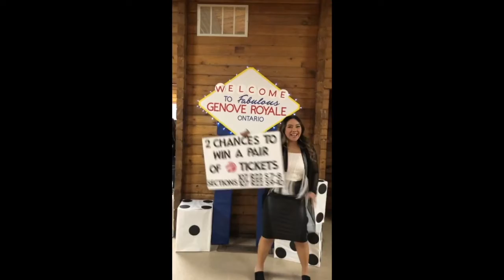2020 at a glance ✨